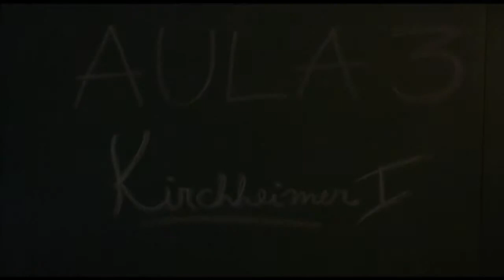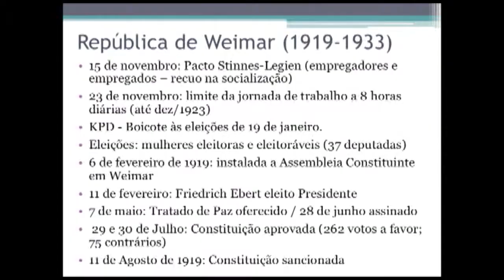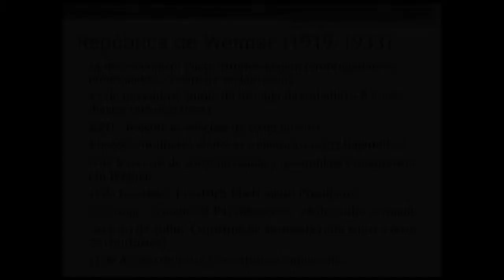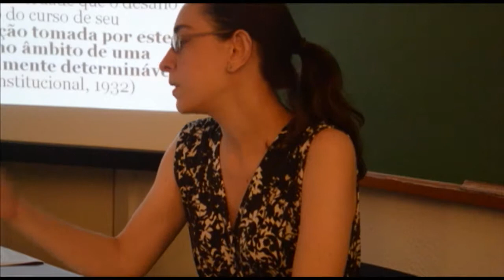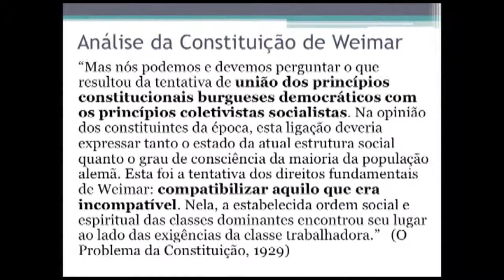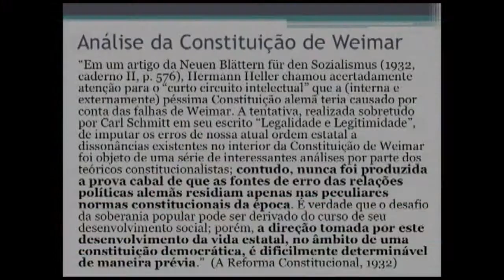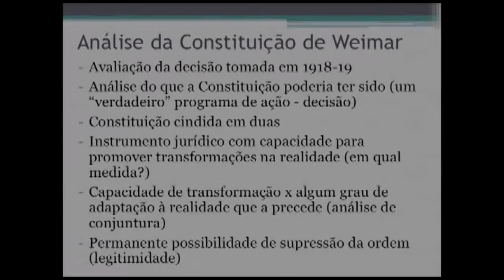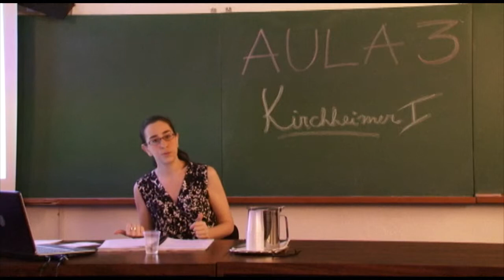Cursos Cebrap: Introdução do Direito na Teoria Crítica - Otto Kirchheimer - parte 4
Convidada pelo Núcleo de Direito e Democracia do Cebrap, Ester Rizzi apresenta o autor Otto Kirchheimer nesse curso de introdução à relação entre Direito e Teoria Crítica.